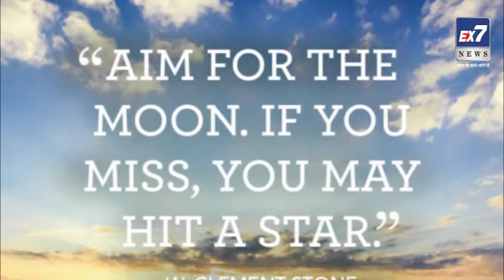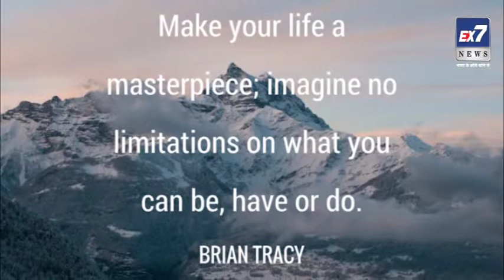Ex7News Broadcast Success Story - Motivational Video